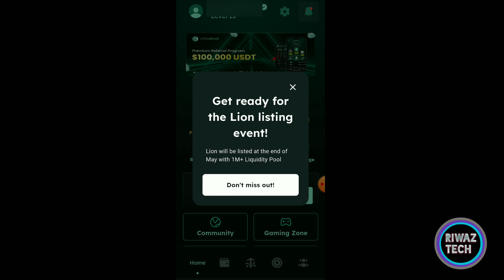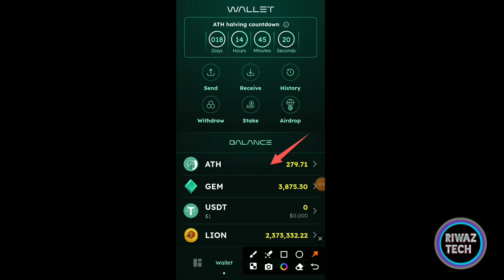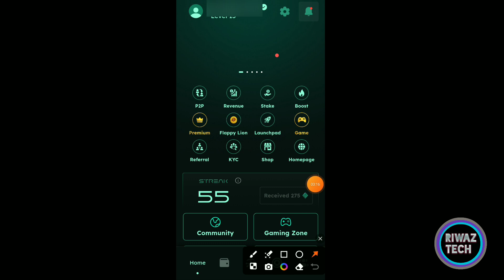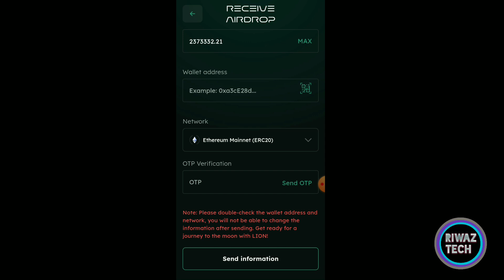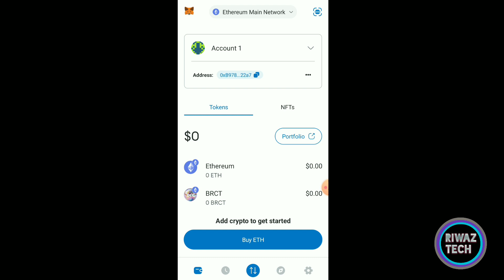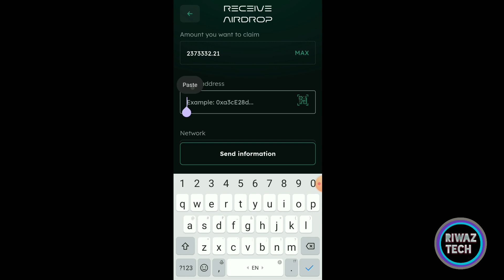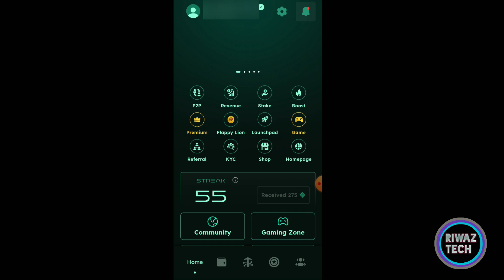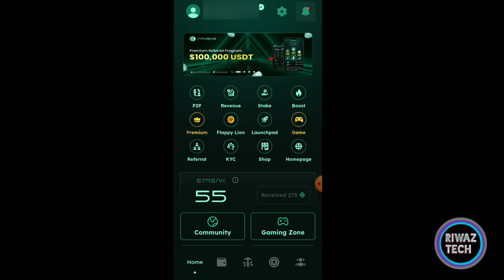Athene Network Withdrawal🦁Lion Coin Withdrawal | Athene network mining ATH Coin | Athene network kyc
Athene Network Listing Exchange
Ath Coin Listing
Athene mining Ath coin
Ath Coin Price
Ath Coin Listing
Ath Coin Sell
Ath Coin listing binance
Binance New Airdrop
Binance Listing
athene network mining free airdrop
free airdrop
crypto airdrop
airdrop
athene mining
athene network
best free crypto airdrop
airdrop crypto free claim
free airdrop trustwallet without fees
athene network mining
how to get free money in gcash
airdrops
how to get crypto airdrops
new airdrop
crypto airdrops
how to create athene network account
airdrop crypto
Crypto loot
Crypto airdrop
New token